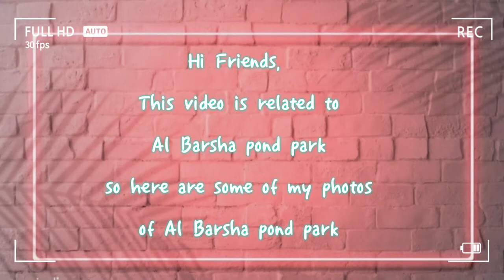AMAZING PICTURES OF AL BARSHA POND POND || JUST CLICK ONE TIME 🙏 { ENJOYED ALOT 😍😁}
hi friends
this video is realted to my beautiful photos of Al Barsha pond park

REMINDER:
please help us Reach till thousand subscribers till the end of this month
YOU ALL CAN DO THIS